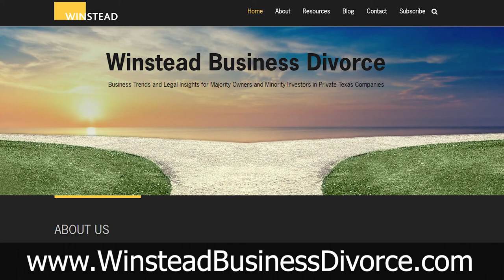The Jay Young Show Episode 17 || Ladd Hirsch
Ladd Hirsch is a solution-oriented trial attorney with more than 30 years experience representing companies and high net worth business clients in complex litigation cases and arbitration matters.  Ladd is tenacious and pragmatic for his clients in both the courtroom and boardroom in seeking results that meet their short and long-term business objectives, at Winstead PC - Attorneys.

Ladd has extensive experience prosecuting and defending complex business litigation matters, including disputes involving claims for breach of contract, business fraud, violations of fiduciary duties, breach of non-compete covenants, theft of trade secrets and business defamation. He has litigated claims arising in all of the following industries: real estate, manufacturing, oil and gas, healthcare, commercial lending, computer software and technology, construction, retail sales, insurance, multi-level marketing, beer distribution, food service, and video games.

Since the late 1990's, Ladd has focused a significant portion of his practice handling Business Divorce disputes and related litigation for majority owners and minority investors in substantial private Texas companies. In these Business Divorce matters, Ladd files and defends claims against fiduciaries (officers, directors, managers, general partners and trustees), including claims for breach of fiduciary duty, breach of the entity governance documents and shareholder derivative claims.  In this Business Divorce practice, Ladd works together regularly with family law attorneys and their clients to assist them with a wide variety of business and complex property issues that arise in family law proceedings.

Ladd has tried cases to judgment in both state and federal courts, including federal courts located in New York and Chicago, and he has argued cases on appeal at both the state and federal levels in Texas. Throughout his career, Ladd has represented clients in business cases under hourly, contingent and hybrid fee arrangements. Ladd has also been retained in a number of matters by other attorneys to serve as an expert witness on the subject of recoverable legal fees.